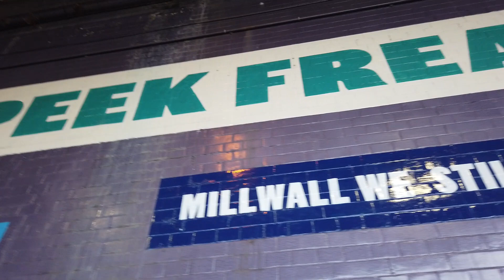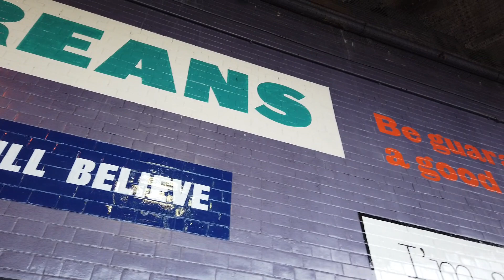Lockdown Walks Part 2 21-11-20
A trip to Bermondsey